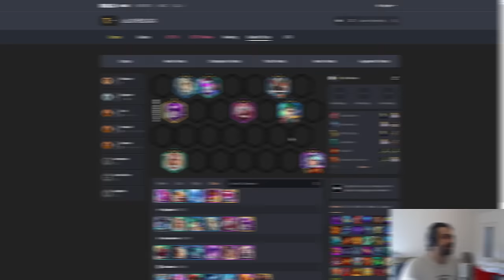La compo Chinoise que PERSONNE ne sait jouer en Europe..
Nouvelle vidéo pour vous apprendre à jouer la compo Riven qui est actuellement l'une des meilleures et qui est sous jouée en europe.